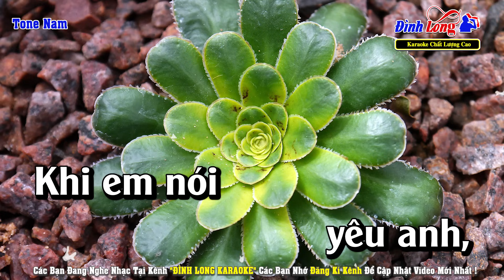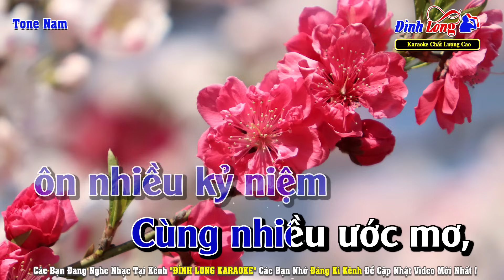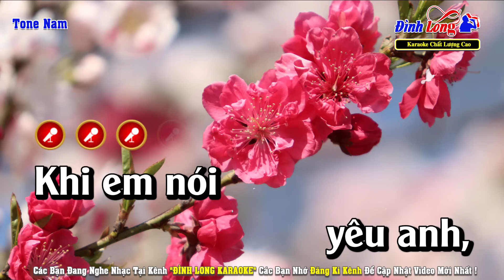Đất Nước Tình Yêu Karaoke Tone Nam | Đình Long Karaoke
Nhạc Phẩm : Đất Nước Tình Yêu
Tác Giả : Lệ Giang
► Hình Ảnh : Team Nhạc Sống Thanh Ngân
Lời Bài Hát :
Khi Em nói yêu anh, vườn cây đầy hoa trái.
Khi anh nắm tay em, mây giăng giăng bay chỉ còn ánh trăng mờ
Và khi chúng yêu nhau, chẳng kẻ thù nào làm con tim ta yếu mềm

Ôi Việt Nam! Đất nước tình yêu!
Bên lũy tre xanh xây nhiều công trình
Giọng hò thiết tha, tình yêu đất nước chan hòa

Khi em tiễn anh đi, đồng quê màu xanh lúa
Yêu cây súng trong tay, anh giữ yên ngọt ngào tiếng ru hời
Và khi chúng ta xa nhau, gặt nhiều mùa vàng tiền phương anh vui thắng giặc

Anh dắt em đi ôn nhiều kỷ niệm
Cùng nhiều ước mơ, cuộc sống mãi mãi đang chờ

Hờ hơ hớ hơ, hờ hơ hớ hơ
Hơ hớ hơ hơ, hơ hớ hơ hờ